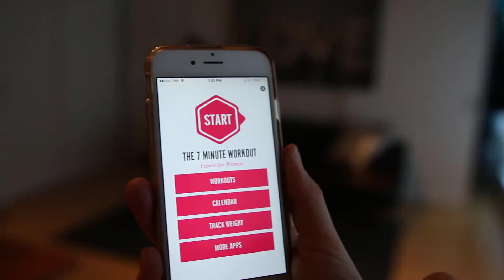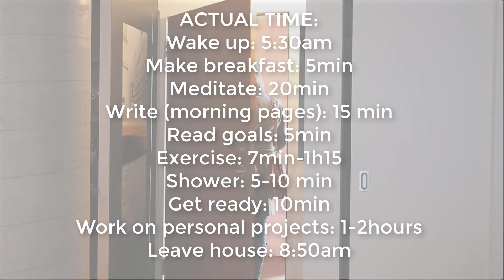My Actual Morning Routine and Your Questions Answered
Get the book:

My previous video on the book:
6 Steps to a New Morning Routine

What’s in my shake:
Overnight oats (in a glass mason jar: 1/2 cups whole oats, 2 tablespoons chia seeds, 2 tablespoons hemp seeds, 2 tablespoons flaxseed add almond milk to double the dry amount and shake, leave overnight in the fridge and this lasts me a couple of days)
Frozen berries
Frozen cooked kale or spinach
1 scoop of Vega protein powder vanilla flavor
1 scoop of gelatinized maca (ah-MA-zing! Great for energy)

Meditation apps:
You can try headspace
I bought the meditation series from Oprah and Deepak Chopra that comes with an app.
You can also get plenty of free ones from Tara Brach’s podcast or online

The artists way:

This is a short exercise to get everything that is floating in your mind out. It is 3 pages of freeform writing, whatever comes into your mind. If you don’t know what to write you can just write “I don’t know what to write.” Great way to get the creative juices flowing!